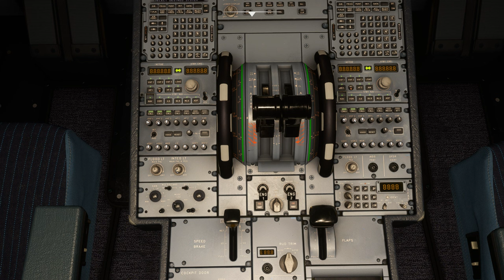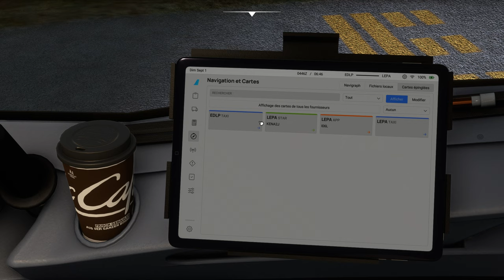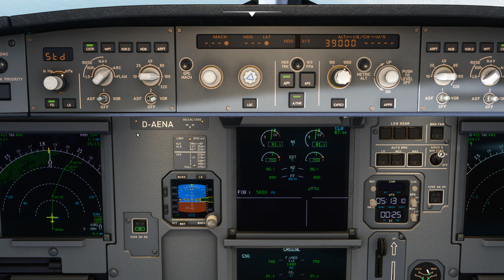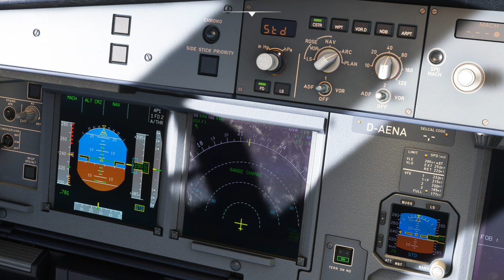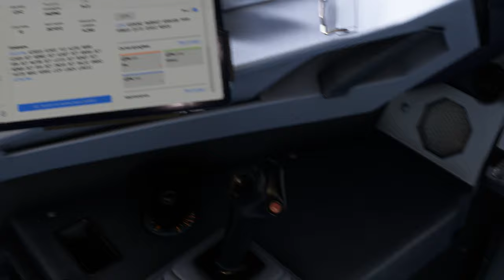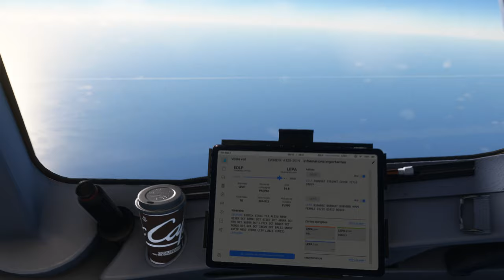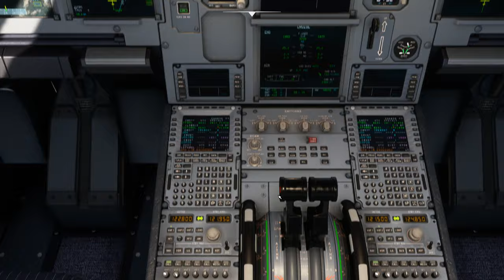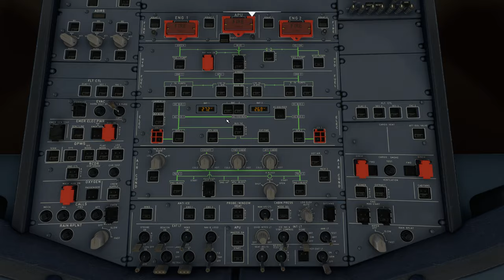Vol EUROWINGS avec météo réelle et trafic entre Paderborn Lippstadt et Palma de Majorque EDLP LEPA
DX12

00:00 Préparation de l'avion
08:00 Push Back et Taxi
16:00 Décollage et Montée au FL 390
36:00 Palier au FL 390
1:56:00 Descente jusque 1900 Ft
2:14:00 Approche et Atterrissage